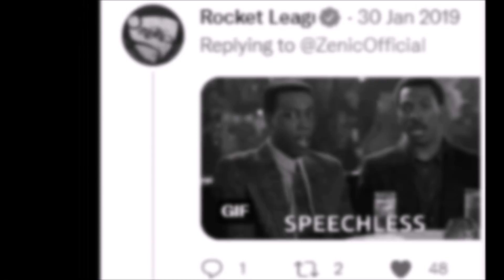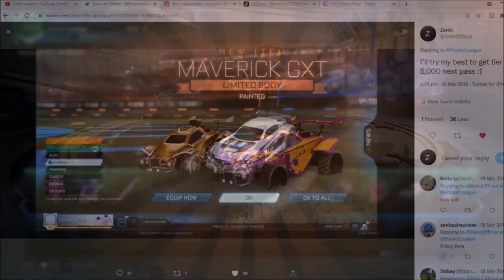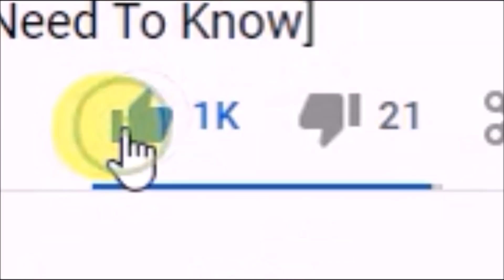I GOT TIER 4,000+ ON THE ROCKET PASS & SHOCKED THE ENTIRE WORLD...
Today we showcase the hidden secret to how I reached tier 4,180 on the Rocket Pass!